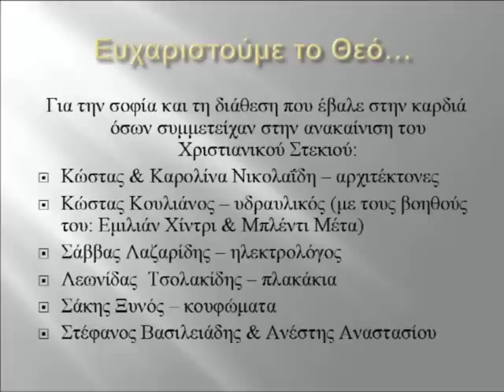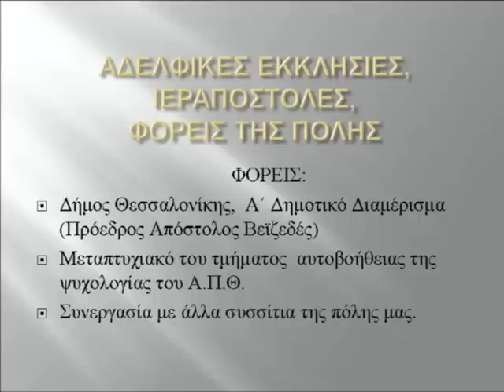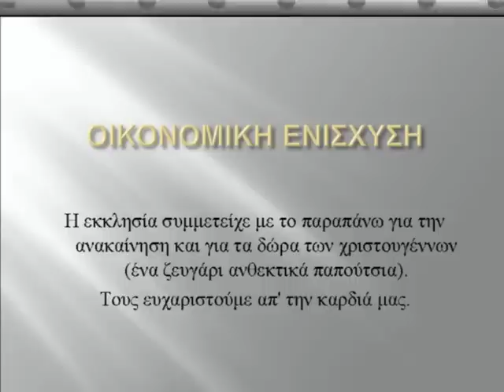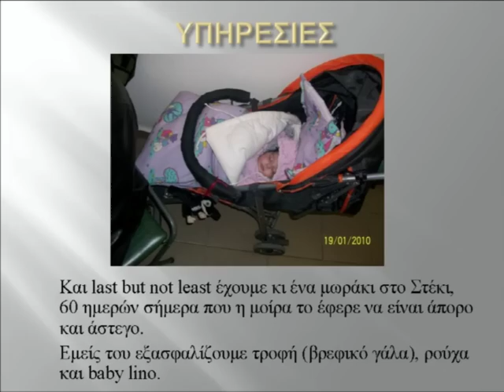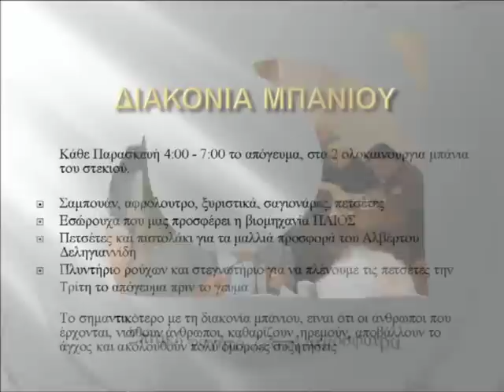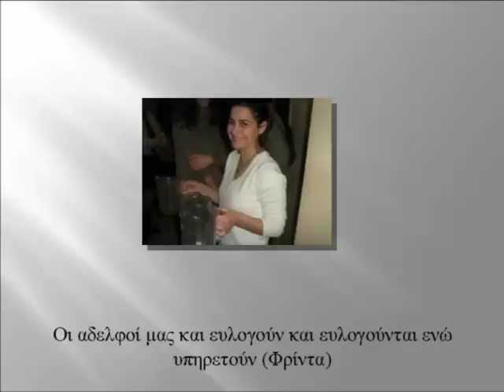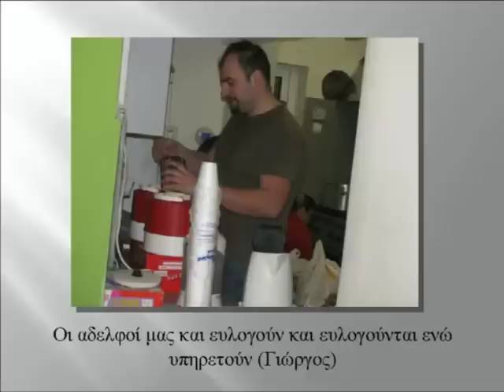χριστιανικο στεκι - xristianiko steki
ΔΙΑΚΟΝΙΑ ΕΛΕΟΥΣ ΤΗΣ ΕΛΛΗΝΙΚΗΣ ΕΥΑΓΓΕΛΙΚΗΣ ΕΚΚΛΗΣΙΑΣ ΘΕΣΣΑΛΟΝΙΚΗΣ ΓΙΑ ΑΠΟΡΟΥΣ ΚΑΙ ΑΣΤΕΓΟΥΣ ΤΗΣ ΠΟΛΗΣ.